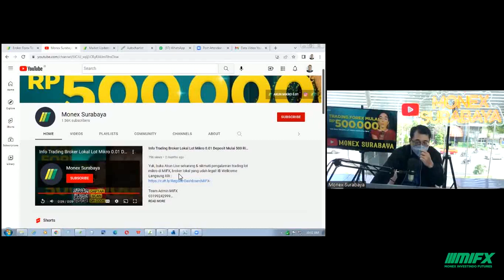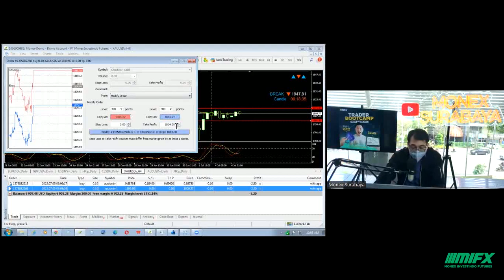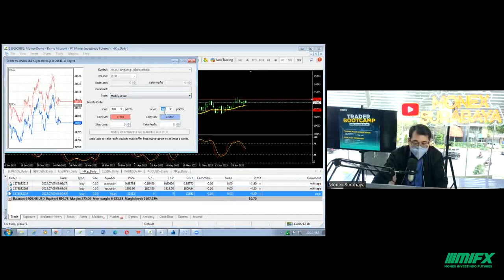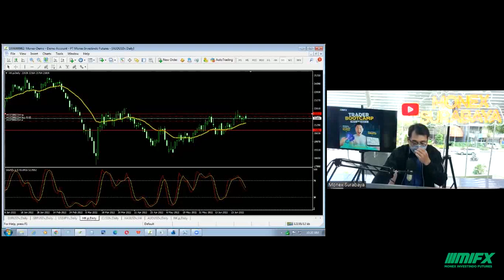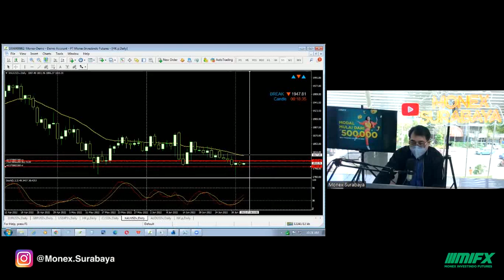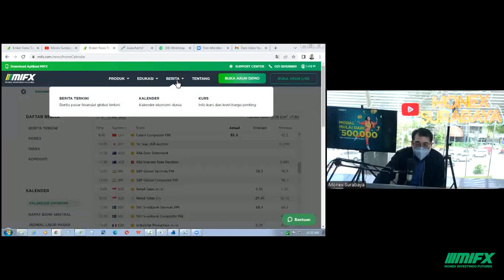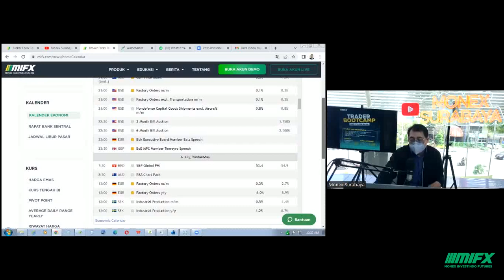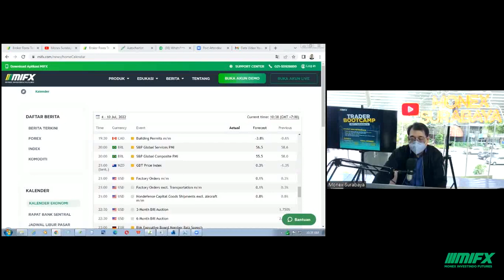MORNING MARKET WATCH | 05 Juli 2022 | MIFX SURABAYA